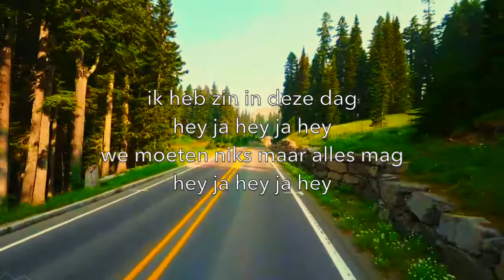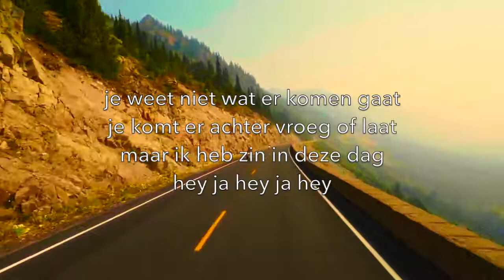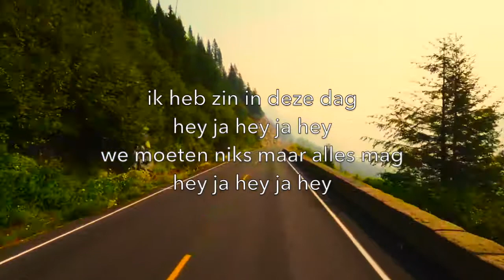Ik heb zin in deze dag ( groep 5 tm 8 )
luister ook op spotify naar " de liedjes van meester Gerrit "

Ik heb zin in deze dag

Hey ja hey ja hey

We moeten niks maar alles mag

Je weet niet wat er komen gaat
je komt er achter vroeg of laat

Maar ik heb zin in deze dag

Naar de zee of de rivier
Neem me mee ver weg van hier
Een avontuur met jou is altijd fijn

Naar het zwembad of dichtbij
Gewoon bij jou of toch bij mij
Als we maar samen kunnen zijn